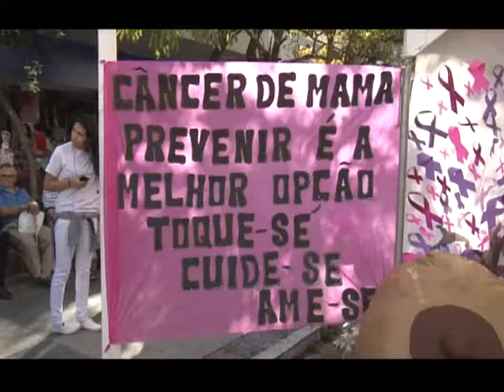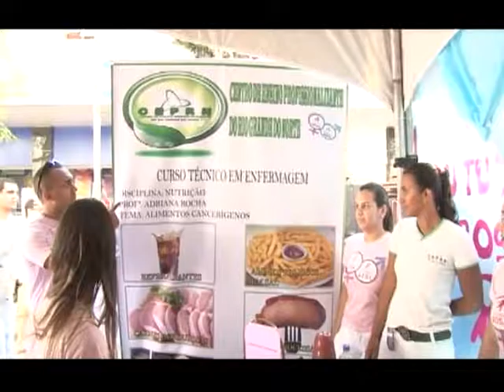VT AÇÃO CEP RN